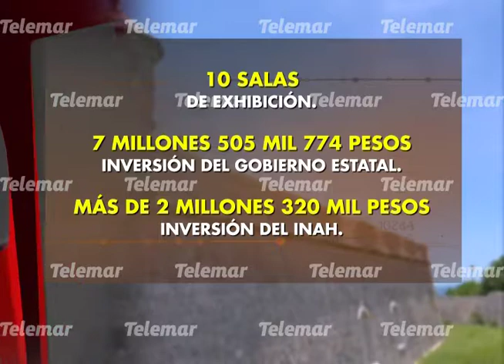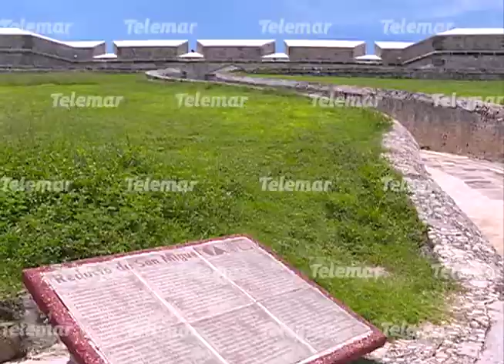Fuerte de San Miguel abriría sus puertas a finales de octubre: INAH